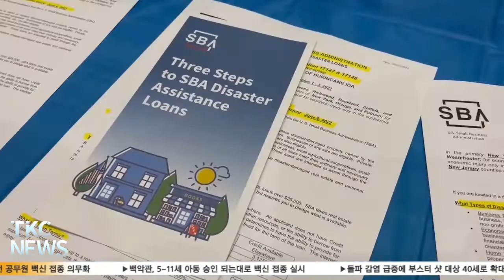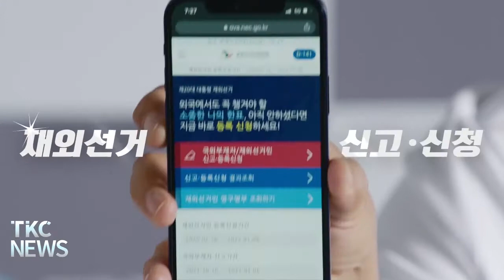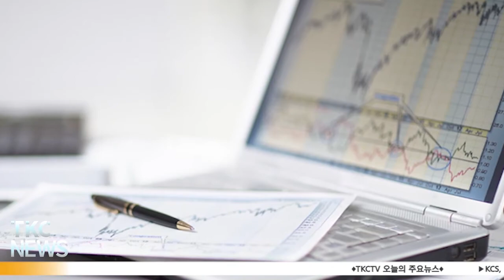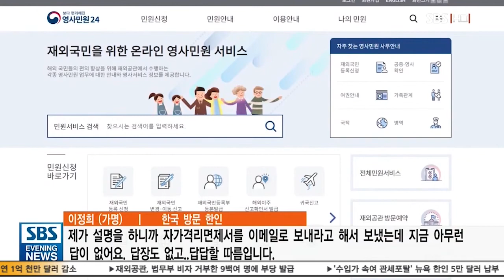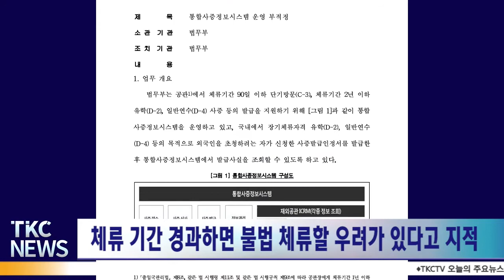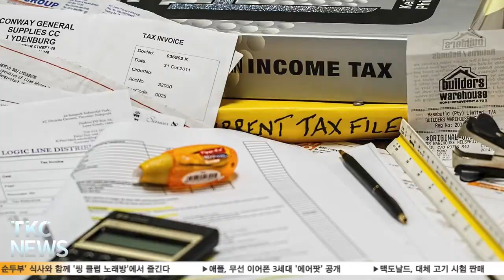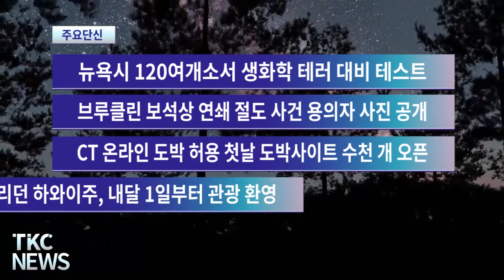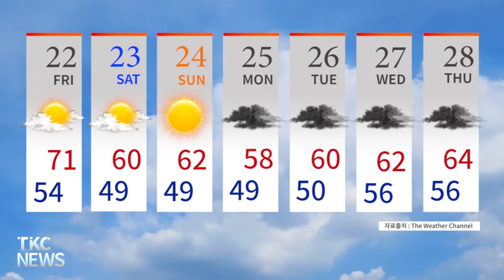10월 20일 수요일 TKC NEWS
1. KCS, '재난 복구 정보 박람회' 성황리에 개최
2. 국외부재자 및 재외선거인 신청 순회접수 시작
3. 뉴욕시, 내달 1일부터 전 공무원 백신 접종 의무화
4. 백악관, 5~11세 아동 승인 되는대로 백신 접종 실시
5. 돌파 감염 급증에 부스터 샷 대상 40세로 확대 검토
6. 연간 입출금 600달러 이상 은행 계좌 IRS 보고안 사실상 무산
7. 한국 방역당국/ 해외 접종자도 동일 혜택 준다더니.. "나 몰라라"
8. 뉴욕시 원격근무로 판매세 연 1억 천만 달러 감소
9. 재외공관, 법무부 비자 거부한 9백여 명에 부당 발급
10. '수입가 속여 관세포탈' 뉴욕 한인 5만 달러 납부
11. LA 항만 하역 대기 화물선 157척 - 물류대란 더 심화

단신
1. 건축자재도 공급 부족 - 9월 주택착공건수 급감
2. 21명 탄 제트기 추락 - 탑승객 21명 전원 생존
3. '오징어 게임' 덕에 넷플릭스 가입자 438만 명 급증
4. 마요르카스 국토 안보부 장관도 돌파 감염
5. 뉴욕시 120여개소서 생화학 테러 대비 테스트
6. 브루클린 보석상 연쇄 절도 사건 용의자 사진 공개
7. CT 온라인 도박 허용 첫날 도박사이트 수천 개 오픈
8. 관광객 꺼리던 하와이주, 내달 1일부터 관광 환영